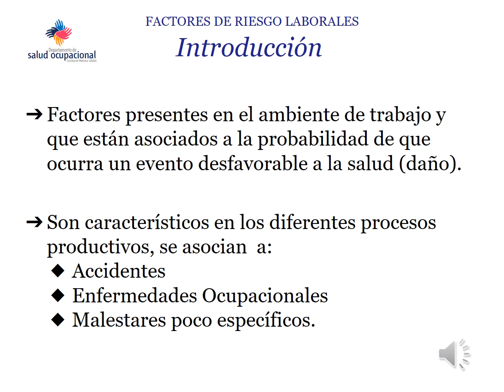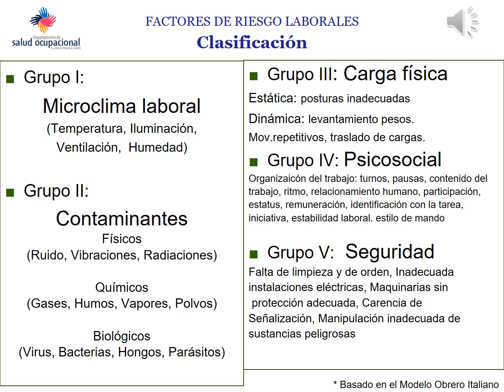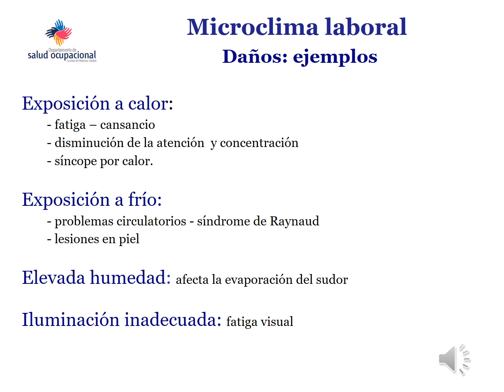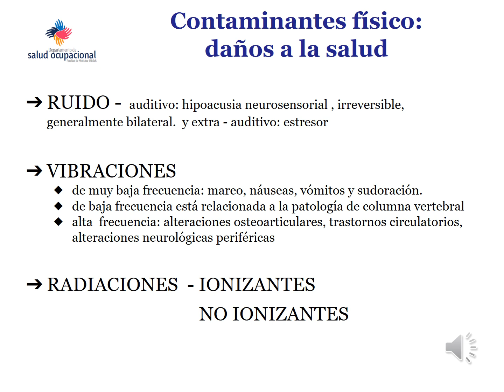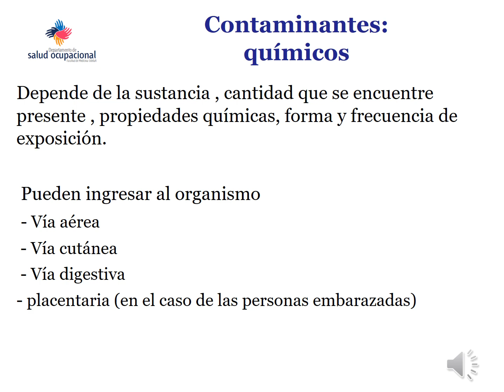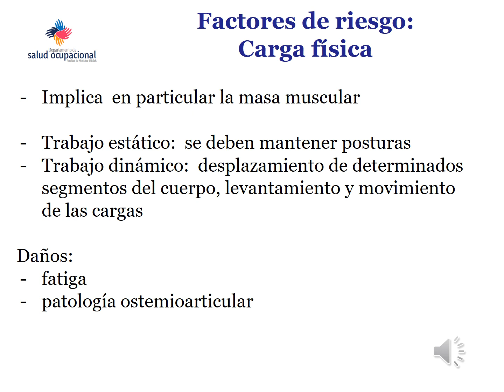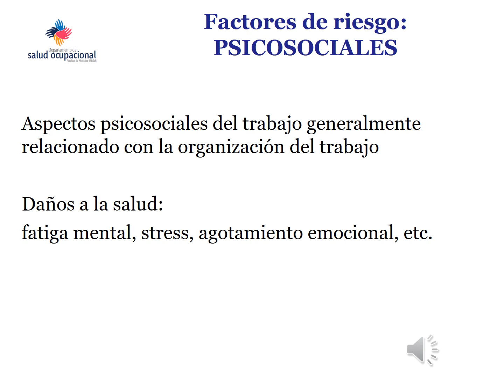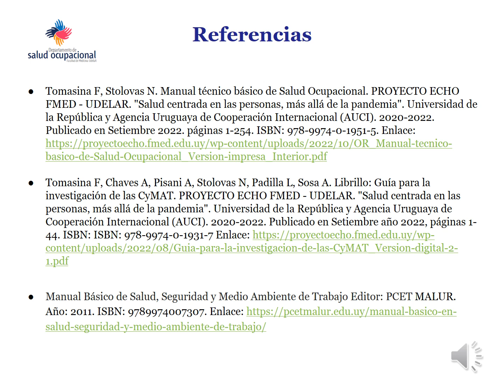Factores de riesgo laborales